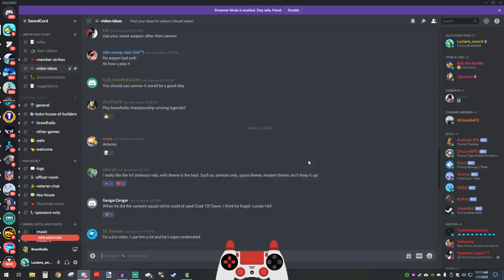STOP CALLING ARTEMIS BAD! • Brawlhalla 1v1 Gameplay